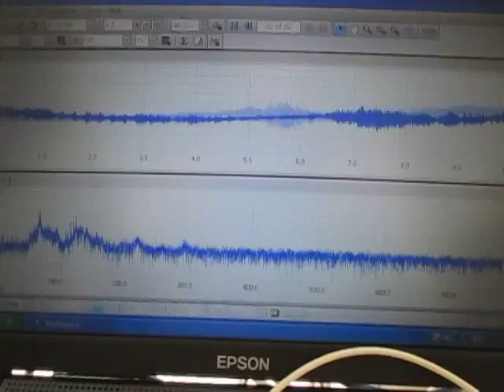超音波‹測定・解析›（超音波テスター） Ultrasound ‹measurement and analysis›